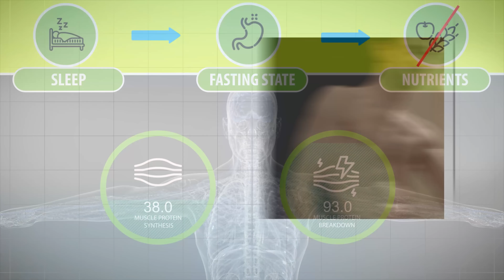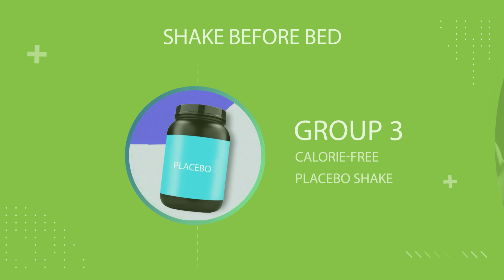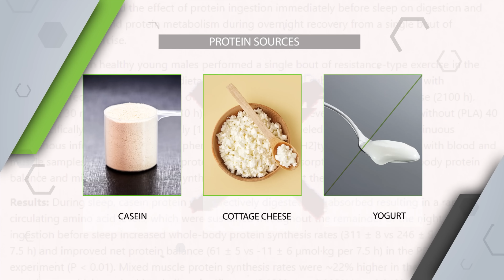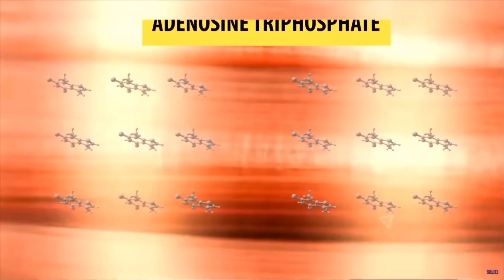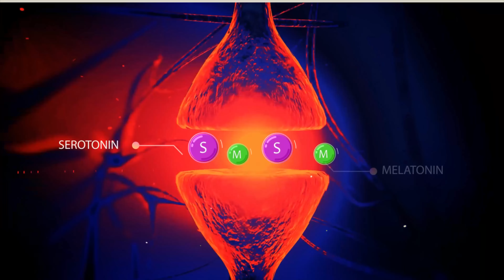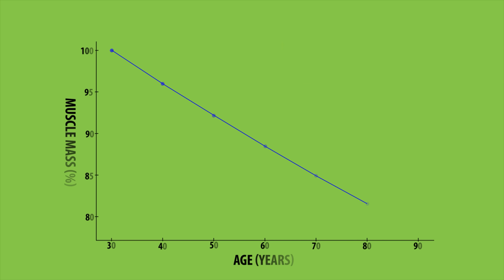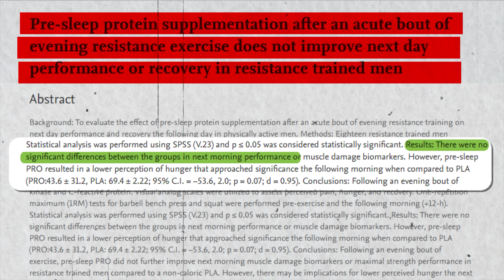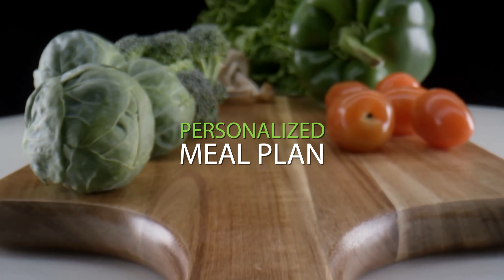5 Reasons to Have Protein Before Bed (Science-Based)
This is why you SHOULD have PROTEIN BEFORE BED. Watch this video to learn the benefits as well as how much protein to have before going to sleep. Many people think eating or drinking a protein shake late at night will make you fatter, but having casein or whey before bed can actually assist with muscle growth. Watch this video to learn how.

You've been told it's bad to eat before bed, but having protein before bed can help you in many ways while you sleep. This is actually supported by some very interesting recent studies that have found strength, muscle, and metabolic benefits from this very simple practice. So in today's video, I wanna not only to give you 5 reasons why you should consider having protein before bed, but I'll also explain, what specific type of protein to have, the amount you should have, and exactly how long before bed you should consume that protein source.

So one of the primary reasons for having protein before bed is that it can enhance muscle protein synthesis (MPS) which promotes muscle growth. You see while you sleep, your body enters a fasting state, and without adequate nutrients, the rate of muscle protein breakdown can exceed the rate of muscle protein synthesis. When that happens you're in a state of muscle breakdown rather than being in a state of muscle recovery and growth. Consuming protein before bed can counteract this by providing a steady supply of amino acids, which as I'm sure you already know, amino acids are the building blocks of your muscle tissue. This is why there are some older studies such as one published in 2012 in which researchers found that participants who consumed 40 grams of specifically casein protein before bed (1) experienced a significant increase in muscle protein synthesis compared to those who did not consume any protein at all. This study suggested that having a slow-digesting source of protein can effectively stimulate muscle growth during the overnight recovery period. So many people came to the conclusion that the slow-digesting nature of casein protein was especially beneficial. Unlike other types of protein, casein releases amino acids gradually over several hours, maintaining a positive protein balance throughout the night. However, this was challenged by a more recent study that found that whey protein had an even greater impact on amino acids levels throughout the night.

Researchers divided men into three groups and all three groups consume a shake before bed. One of them consumed 45 grams of whey protein, another consumed 45 grams of casein protein, and the final group had a calorie-free placebo shake. (2) As expected the casein group maintained moderately elevated leucine concentration levels throughout the night. Leucine by the way is one of the most important amino acids for stimulating muscle growth. Since whey protein digests so much faster than casein it was also not surprising to find that the whey group experienced a rapid spike in leucine concentration levels within the first 90 minutes after their shake, which then dropped rapidly. The surprising part was that whey protein somehow still maintained higher amino acid concentration levels for most of the night compared to casein. While casein led to an 18 percent increase in muscle protein synthesis over the placebo, whey protein showed a whopping 35% increase in muscle protein synthesis. So this study shows that having any kind of protein source before bed is beneficial over not having anything. Specifically prior studies may be wrong about sticking only to slow-digesting protein sources before bed like like casein, cottage cheese, and yogurt. Turns out whey actually worked even better in this study. So make sure you have any kind of protein before bed whether it's a whey or casein shake, or solid food like chicken, eggs, or cottage cheese.

Now along with the potential for more muscle growth having protein before bed may also help specifically with muscular endurance. Aside from the increase in muscle protein synthesis, the researchers observed an increase in mitochondrial protein synthesis by 23% in the casein group and 37% in the whey group. Increasing mitochondrial protein synthesis can be especially beneficial for endurance athletes and anyone looking to enhance their resistance to fatigue because it directly enhances the efficiency and capacity of the mitochondria, which is the powerhouse of your cells that's responsible for energy production. Endurance activities, like long-distance running, cycling, and swimming, rely heavily on your aerobic metabolism, which occurs within the mitochondria. By increasing mitochondrial protein synthesis, you can boost the number and function of mitochondria within your muscle cells, leading to improved oxidative capacity which is the ability of your muscles to use oxygen for energy. It also optimizes your muscles' ability